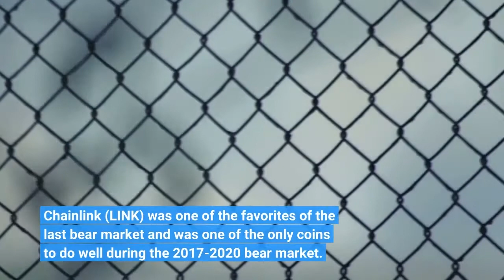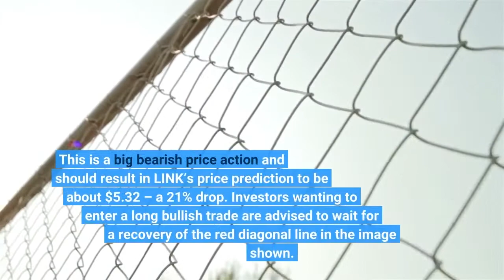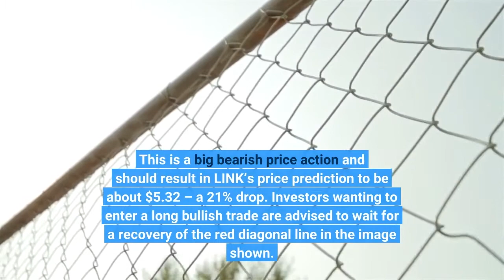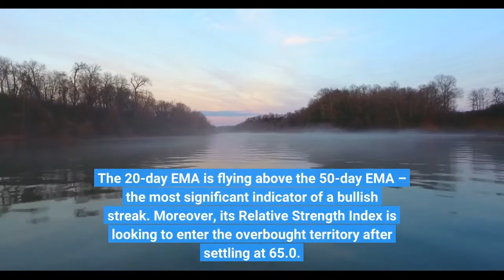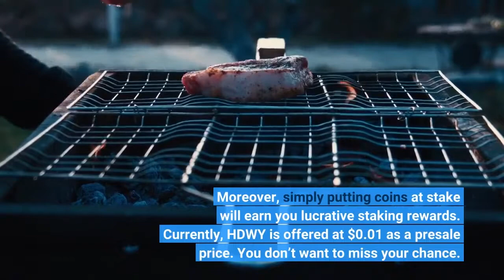Chainlink LINK Cosmos ATOM and The Hideaways HDWY Top Market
Chainlink (LINK) and Cosmos (ATOM) top today’s market gainers. Traders continue to shy away from crypto majors Bitcoin (BTC) and Ethereum (ETH). Chainlink (LINK) was one of the favorites of the last bear market and was one of the only coins to do well during the 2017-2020 bear market. Analysts also expect ATOM to fair well after a massive community has formed around it, and both should continue their winning streak until next week. Meanwhile, presale superstar The Hideaways (HDWY) is projected to become one of the top-performing coins in 2022 as it pumps over 100% in less than 10 days. Investors revert attention to Chainlink (LINK) as the completion of The Merge provides no answer on the future of Ethereum – the most prominent smart contract network today. Chainlink, being an oracle-based smart contract platform, is looking to become the market’s saving grace in case Ethereum’s switch to Proof of Stake does not go well as planned. LINK is last seen trading at $6.795, down 4.82% today. Still, technical indicators are under the hands of the bears as there is a bearish retest of the diagonal support. This is a big bearish price action and should result in LINK’s price prediction to be about $5.32 – a 21% drop. Investors wanting to enter a long bullish trade are advised to wait for a recovery of the red diagonal line in the image shown. A rally to an August high at $9.5 can show next week. Our advice for traders: take profit at this level as this is a retracement point, as trading history shows. Cosmos (ATOM) entered the weekend in a positive mood. The coin is up 10% to $16.31 in the last 24 hours, sending its total winning margin to 41% in the previous 30 days. But this is not the end of Cosmos (ATOM)’s bullish streak. Technical indicators are “significantly bullish,” meaning no pattern reversal is showing any time soon. The 20-day EMA is flying above the 50-day EMA – the most significant indicator of a bullish streak. Moreover, its Relative Strength Index is looking to enter the overbought territory after settling at 65.0. The continued entrance of buyers will bring ATOM’s price to $20.5 – a level is never seen since April. The coin’s daily chart shows an ascending triangle pattern which points to a sustained momentum. Chainlink (LINK) and Cosmos (ATOM) get optimistic forecasts. But for those looking for coins offered at an ultra-cheap price with substantial long-term growth potential, you should consider The Hideaways (HDWY). This new project is in the real estate and NFT business – two of the most sought-after industries today. You can buy into new luxury properties anywhere in the world, and it doesn’t matter where you’re located. This co-ownership of property and investing makes it a clear winner in our analyst’s eyes. The ability to buy a fraction of property for only $100 and get insane monthly yields paid in ETH or USDT and USDC is a no-brainer. Simple maths puts the value of this project at a top 50 crypto market cap coin, meaning it should hit highs of $8 – an 80,000% return. Similar to that of ATOM and LINK! Moreover, simply putting coins at stake will earn you lucrative staking rewards. Currently, HDWY is offered at $0.01 as a presale price. You don’t want to miss your chance.
Twitter This is a paid release. The statements, views and opinions expressed in this column are solely those of the content provider and do not necessarily represent those of NewsBTC. NewsBTC does not guarantee the accuracy or timeliness of information available in such content. Do your research and invest at your own risk.